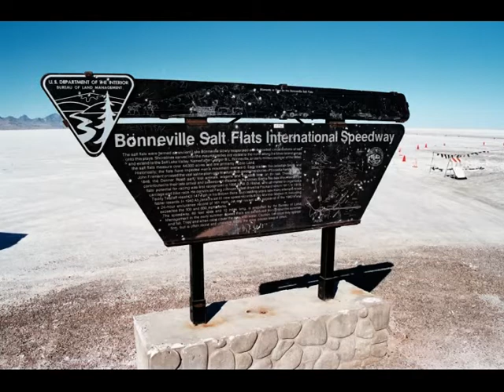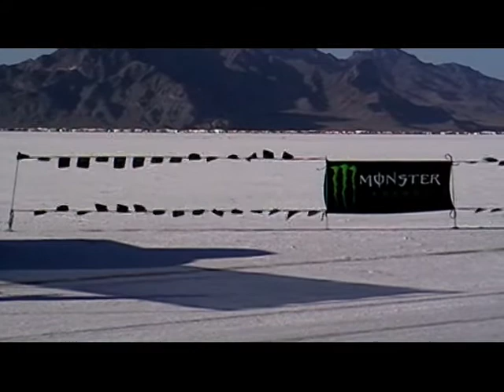Dr. Murray Griffin at Bonneville Speed Week 2008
A short film by Simon A Coombe of Dr. Murray Griffin attempting a Land Speed Record at Bonneville Speed Week in 2008.